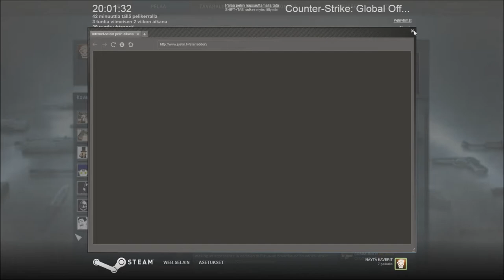Ihmiset tulee asuntolaan CSGO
Eli siis asuntolassa oli sunnuntai ilta kun kavereiden kanssa pelattiin ja sitten alkoi vanhoja luokkalaisia pursuta ovesta sisään huoneessa käymään